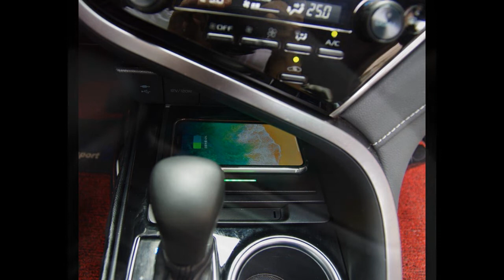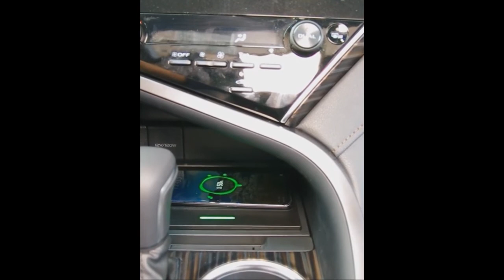HOW to INSTALL Qi wireless MOBILE phone CHARGER? 🛠 🔋 📱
Toyota Camry | Qi wireless MOBILE phone CHARGER installation. For vehicles without mobile phone wireless charger. Simply installation, all stay in factory condition, no cut wires or coding. Practice in use, just Plug&Play ...